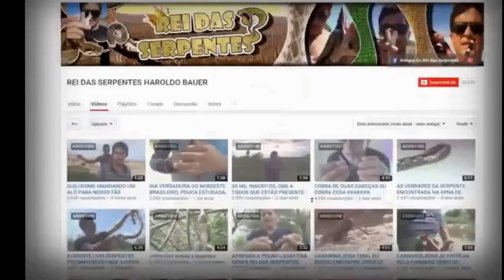MORDIDAS DE SERPENTES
DURANTE NOSSAS PESQUISAS COM AS SERPENTES, SEMPRE ACONTECE ALGUNS ATAQUES... TENHO EM MEUS REGISTROS GRANDES RECORDES, ONDE POSSO APRESENTAR EM MEUS VIDEOS MAIS DE MIL MORDIDAS QUE ACONTECERAM DURANTE NOSSAS BUSCAS POR CONHECIMENTOS... AS SERPENTES SÃO ANIMAIS MAGNÍFICOS POSSO PROVAR DIANTE DAS CÂMERAS QUE SUAS MORDIDAS NÃO CAUSAM MAU NENHUM NUNCA TIVE ALGUM TIPO DE INFECÇÕES POR ESSAS MAIS DE MIL MORDIDAS... QUANDO ELAS TEM PEÇONHAS AI SIM PODE CAUSAR ALGUNS EDEMAS E DEIXAR SEQUELAS POR ALGUM TEMPO, ESSAS QUE APRESENTO NESTE VÍDEO NENHUMA TEM GLÂNDULAS DE VENENO O QUE PODERIA ME CAUSAR ACIDENTES DE USOS MÉDICO, ABÇS A TODOS E NÃO MATEM AS SERPENTES BUSQUEM CONHECIMENTOS.